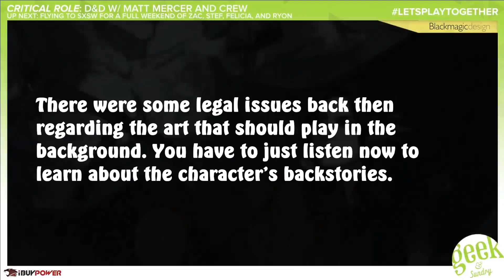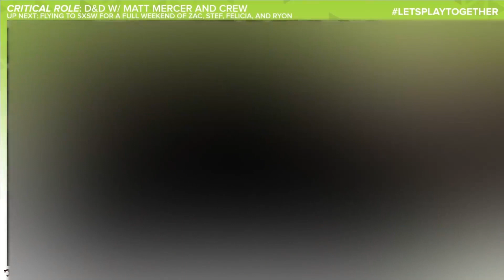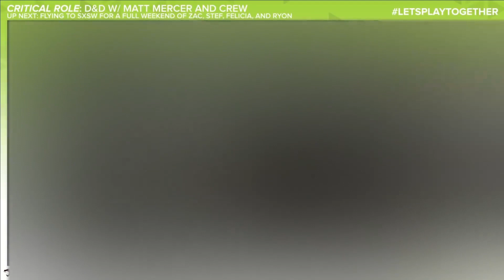Character Intro Videos | Campaign 1 Critical Role